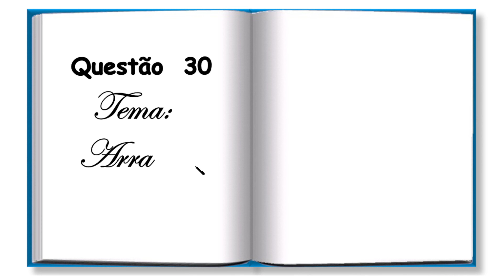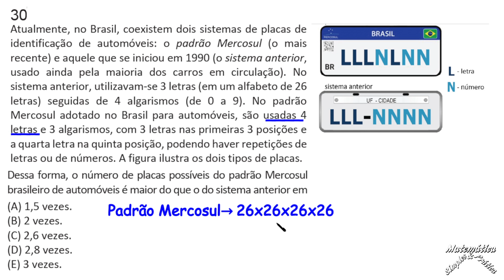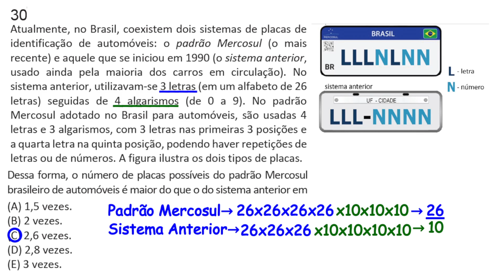QUESTÃO 30, PROVA DE MATEMÁTICA DA USP PARA 2022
Nesse vídeo o Canal Matemática Simples & Prática traz para você, feita com muito cuidado, a correção detalhada e clara da questão 30 do PROCESSO SELETIVO  DA USP , para 2022